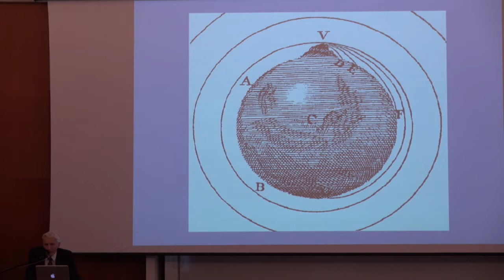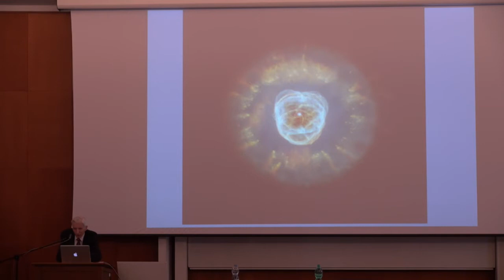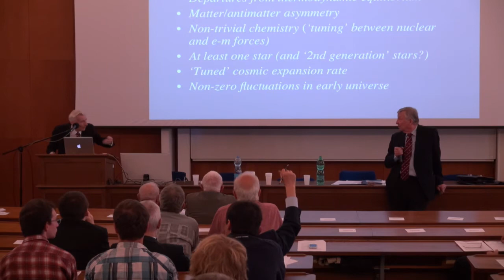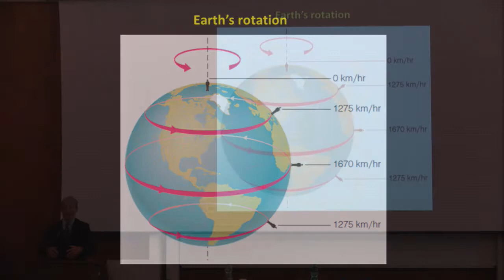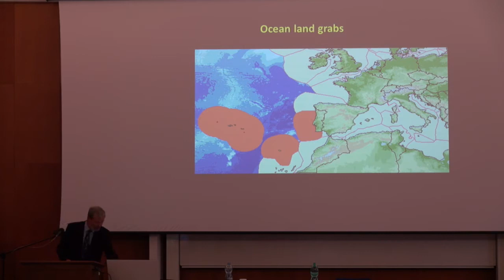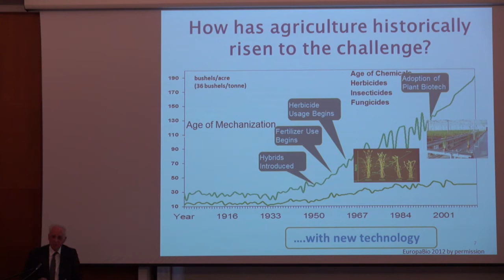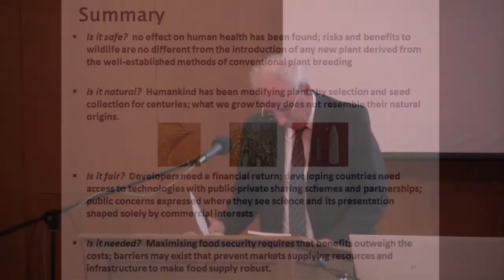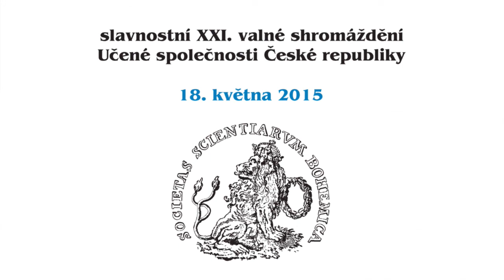Přednášky představitelů the Royal Society na zasedání Učené společnosti České republiky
Sledujte přednášky tří předních světových vědců, významných představitelů britské the Royal Society v rámci slavnostního XXI. valného shromáždění Učené společnosti České republiky.
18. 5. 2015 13:30 - 16:45 hod., Modrá posluchárna Univerzity Karlovy
Prof. Martin Rees - From Mars to Multiverse,
Prof. Geoffrey Boulton - Earth: the workings of a water planet,
Prof. Sir Brian Heap - Can genetically modified crops help to feed the world?